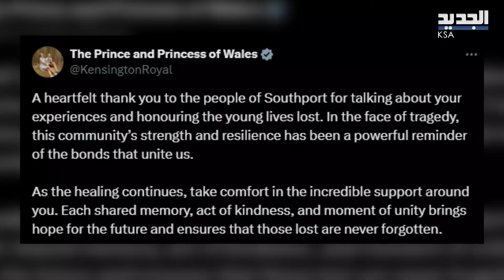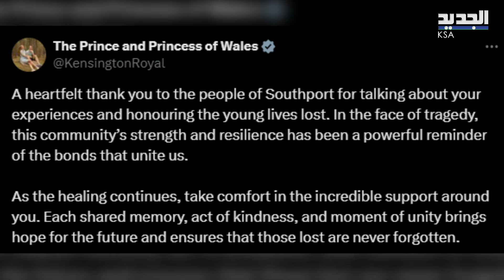قلق كبير على صحة كيت ميدلتون في اول مهمة رسمية لها بعد علاجها .. خسرت الكثير من وزنها وبدت شاحبة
تساؤلات كثيرة حول صحة كيت ميدلتون بعد اول ظهور علني لها عقب انهاء علاجها الكيميائي، اذ بدت شاحبة وخسرت الكثير من وزنها، فهل كان ظهورها مطمئنا ام مقلقا؟